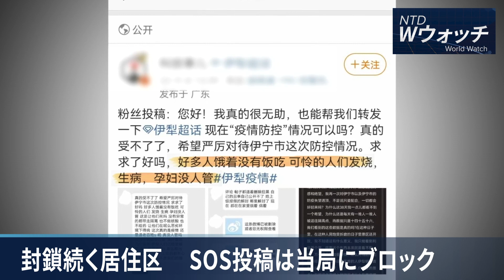【ダイジェスト版】エンジンに中国製材料 F-35戦闘機が納入停止/「中国は327万人のサイバーセキュリティ人材が必要」 など｜NTD ワールドウォッチ（2022年9月10日）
2022年9月10日のワールドニュースをお伝えします。

・エンジンに中国製材料　F-35戦闘機が納入停止
・「中国は327万人のサイバーセキュリティ人材が必要」中共教育部
・封鎖続く居住区 　SOS投稿は当局にブロック

エンジ ンに 中国製 材料　F-35 戦闘機 が納入停止/「中国は327万人の#サイバーセキュリティ 人材が必要」 など｜NTD ワールドウォッチ